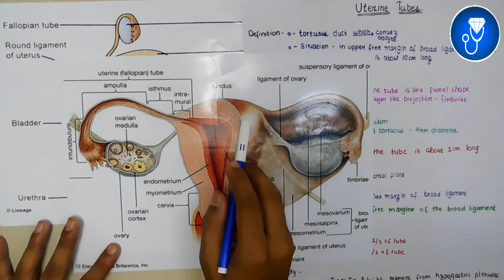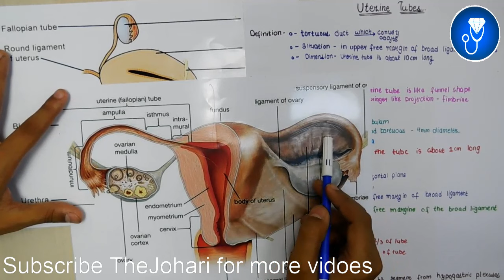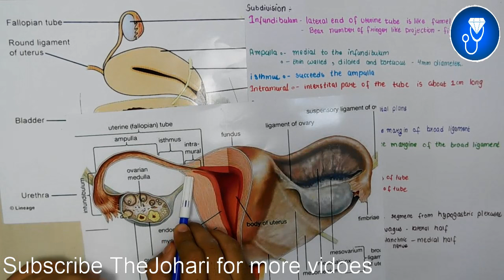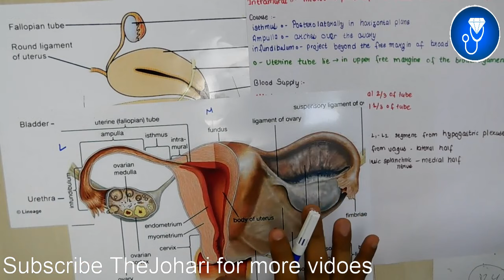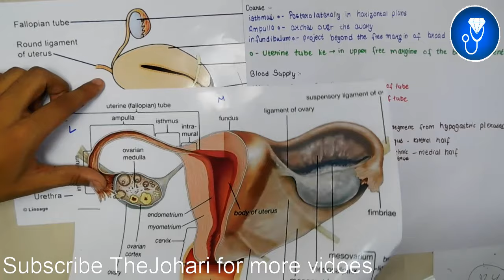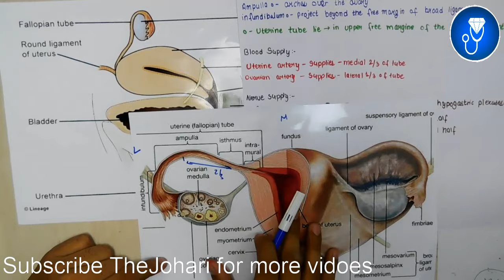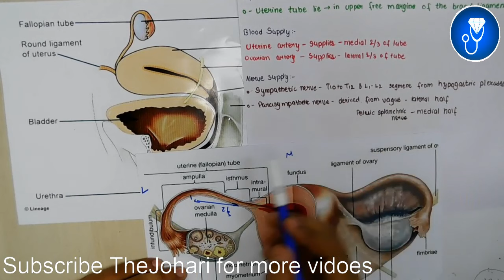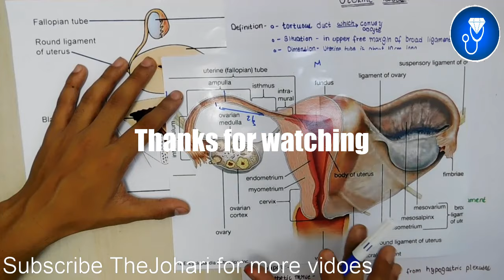uterine tube anatomy 3d | fallopian tube anatomy 3d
The Video Topic - uterine tube anatomy 3d | fallopian tube anatomy 3d

IMPORTANT LINKS :-
1) ORDER Anatomy Next Edition Module , Biochemistry in 7Days & Physiology MODULE

3) INSTA Broadcast Channel ( FOR Daily VLOGS, Life Update )